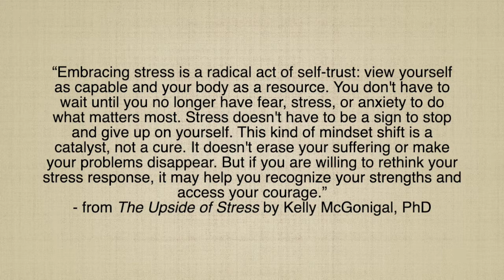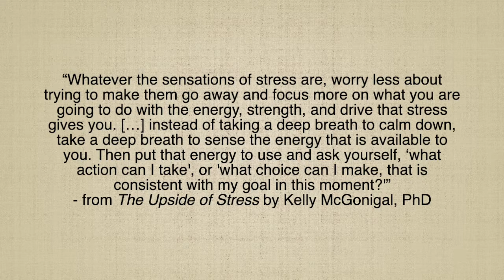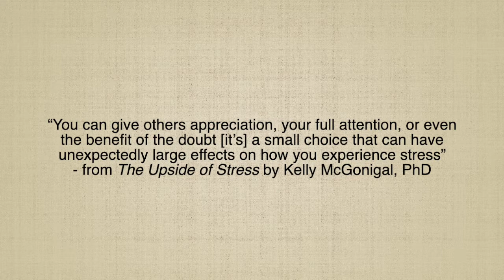Transforming Stress, Part 1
Inspired by "The Upside of Stress" by Kelly McGonigal, PhD, here are two new exercises for coping with stress (hint: embrace it).

I refer to McGonigal's 2013 TED talk "How to make stress your friend" in this video, here is the